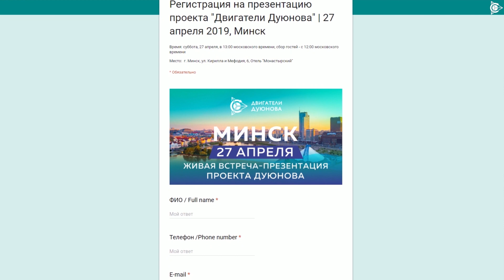Проект Двигатели Дуюнова Приглашение на встречу в Минске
Проект Двигатели Дуюнова.

Минск! Приглашаем всех желающих принять участие в живой встрече-презентации нашего проекта.

Встреча состоится 27 апреля, в субботу по адресу: г. Минск, ул. Кирилла и Мефодия 6, отель "Монастырский".
Регистрация участников начинается с 12:00. Начало презентации 13:00. Длительность встречи до 16:00.

Участие в мероприятии могут принять как действующие инвесторы и партнеры, так и те, кто только собирается ознакомиться с возможностями проекта.

На предстоящей встрече мы:
- презентуем проект Дуюнова для новичков;
- расскажем последние новости компании;
- продемонстрируем некоторые разработки Дмитрия Дуюнова, авторский справочник по совмещенным обмоткам, элементы двигателей для первой установочной партии, созданные силами собственного оборудования «СовЭлМаш»;
- ответим на вопросы участников мероприятия;
- познакомимся с участниками проекта, инвесторами и партнерами.

Главными спикерами встречи станут ведущие партнёры проекта - Сергей Мазин и Сергей Бабак.

Наши мероприятия всегда собирают большое количество заинтересованных людей. Зная это, мы подготовили массу полезной информации и интересного материала для всех - от новичков до продвинутых инвесторов.

БОНУС "300 долей проекта на двоих": Приведи с собой друга, ранее не зарегистрированного в проекте! Зарегистрируем прямо на мероприятии и подарим Вам на двоих 300 инвестиционных долей проекта.
Предварительно ознакомиться с проектом
Приходите сами и приглашайте своих коллег! Ждем всех!